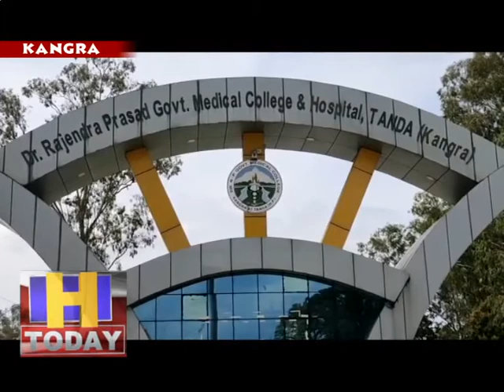13 may 06 हिमाचल पुलिस का जवान कोरोना संक्रमित,पंचरुखी पुलिस स्टेशन किया बंदतीन नए मामले कांगड़ा में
जिला कांगड़ा के उपमंडल पालमपुर और बैजनाथ में कोरोना वायरस के तीन नए मामले सामने आ गए हैं। एक पुलिस कर्मचारी भी संक्रमित हुआ है। पंचरुखी पुलिस स्टेशन का कर्मचारी संक्रमित पाए जाने के बाद प्रशासन हरकत में आ गया है। पुलिस स्टेशन को अस्थायी तौर पर बंद कर दिया गया है।  टांडा अस्पताल में तीनों सैंपल पॉजिटिव पाए गए हैं। बताया जा रहा है पंचरुखी व पपरोला व एक मझेरना का है। तीनाें पुरुष हैं व इनकी उम्र 40 वर्ष से ऊपर है। जिला कांगड़ा में अब पोजिटिव कोरोना एक्टिव मामले आठ हो गए हैं